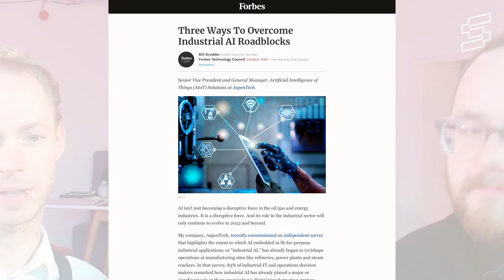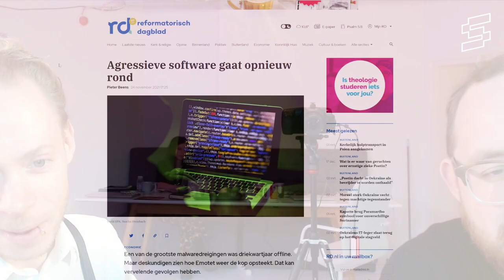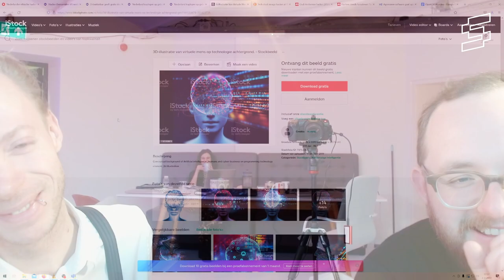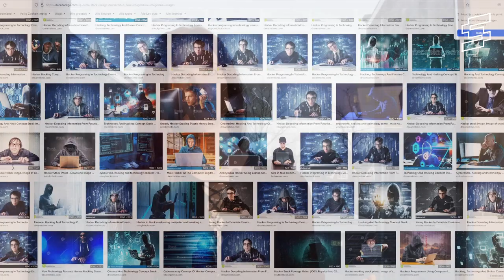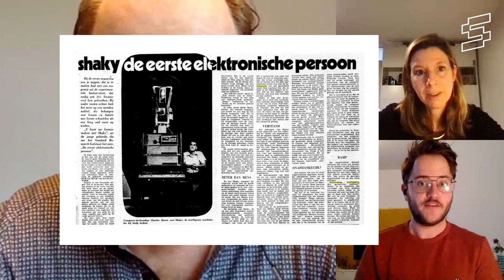Diverse Beelden voor Technologie